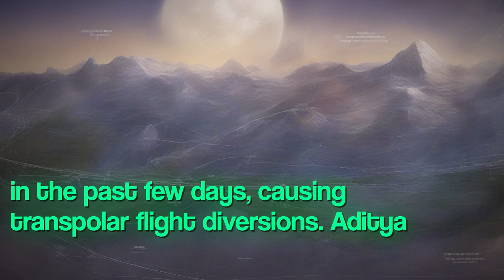Solar Storm Impact: Aditya-L1 and Chandrayaan-2 Analysis Revealed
Watch fascinating YouTube video delve recent powerful solar eruptive events recorded analysed Aditya-L1 Chandrayaan-2 Indian Space Research Organisation ISRO revealed events were triggered highly active region sun impacting Earth intense geomagnetic storms causing disruptions communication GPS systems video explores Aditya-L1 Chandrayaan-2 captured signatures solar storms especially impact Earth Moon Discover in-depth analysis X-class flares coronal mass ejections occurred ISRO mobilised observation platforms study events Learn groundbreaking observations made Aditya-L1 Chandrayaan-2 showcasing effects solar eruptive events various instruments board Get ready be amazed incredible findings insights provided ISRO unravel mysteries powerful solar storms captivating video